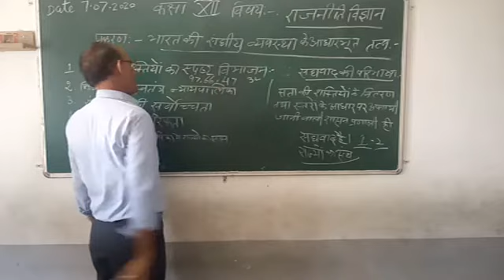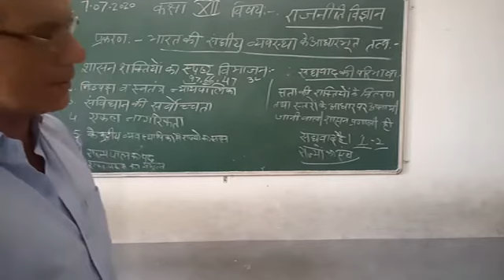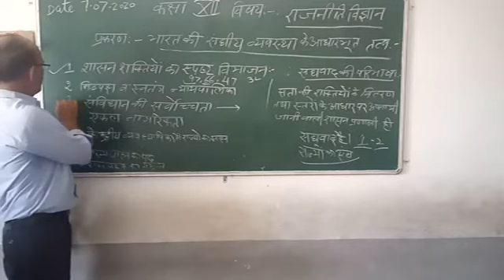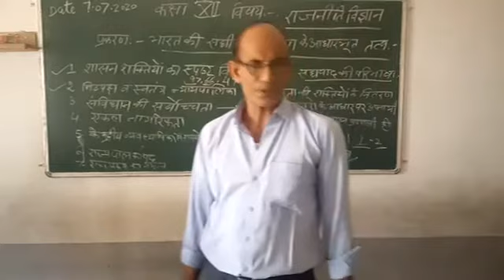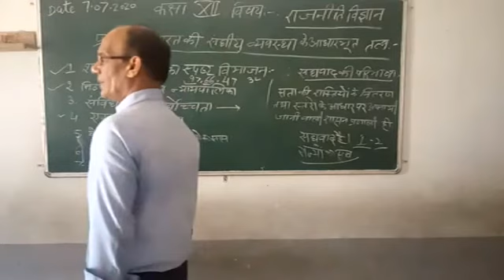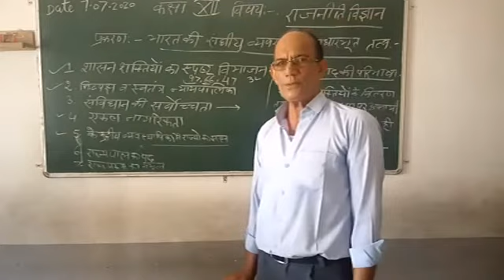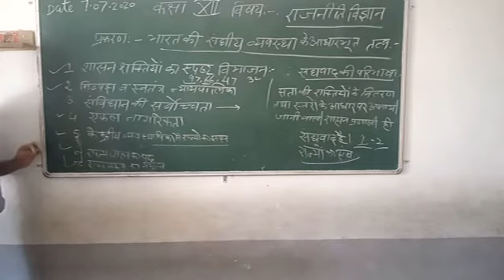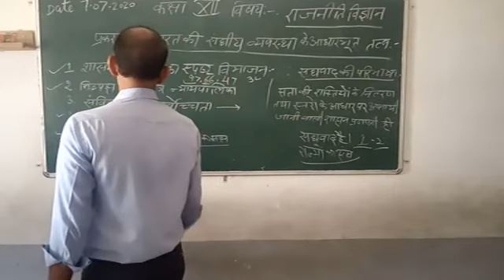Class 12 Political Science 7.7.20 Part 2